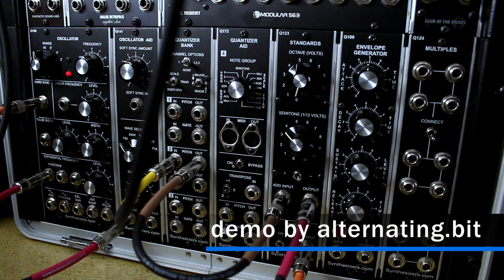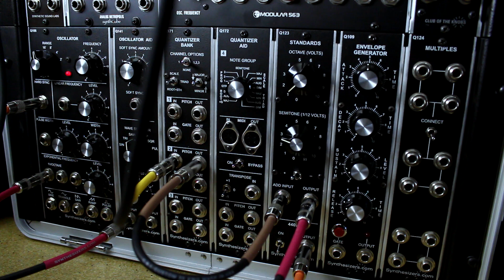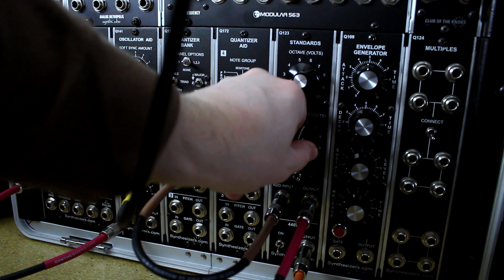Synthesizers.com (Doctom) Q123 Standards Module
Demo of this rather useful module!  The Q123 offers the ability to change a VCO's tone output in semitones with a simple click of the dial.